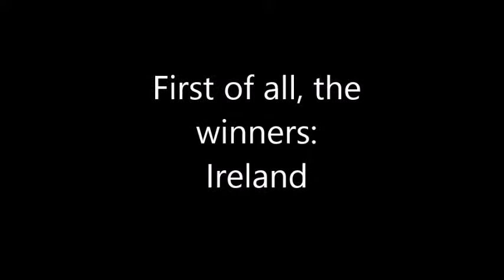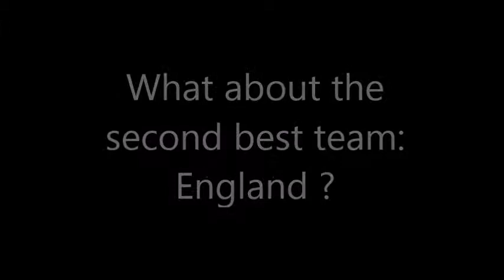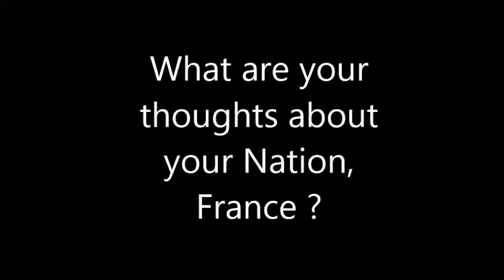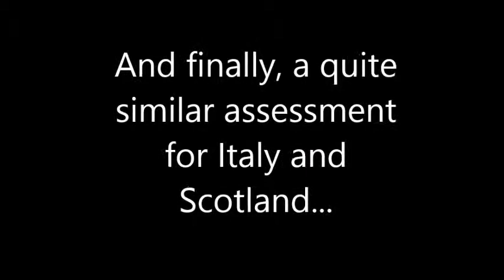6 Nations Assessment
Today, Thomas Lombard gives us his thoughts about the last 6 Nations, and his analysis of each team.